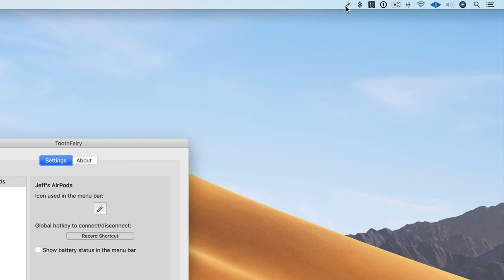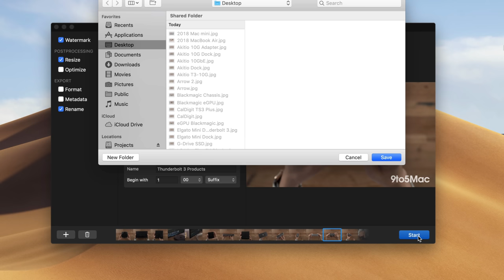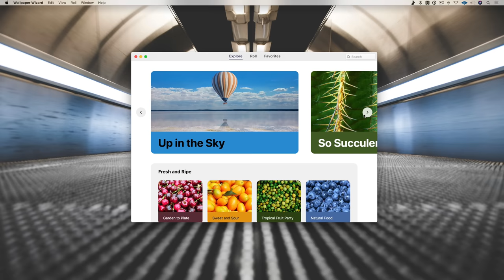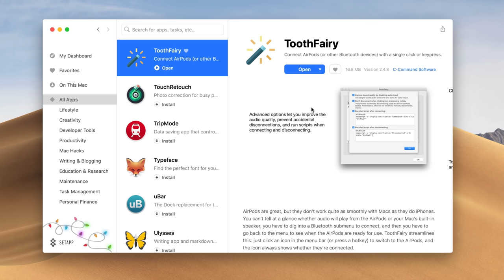Setapp 2018 MacBook Air Giveaway [Sponsored]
We've teamed up with Setapp to give away the 2018 MacBook Air. Enter today by signing up to Setapp's and 9to5Mac's newsletters